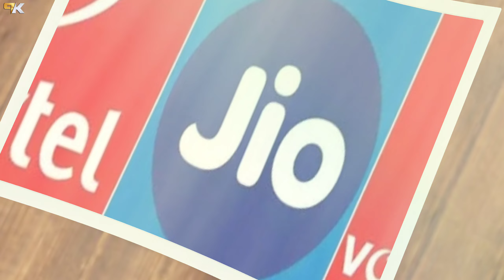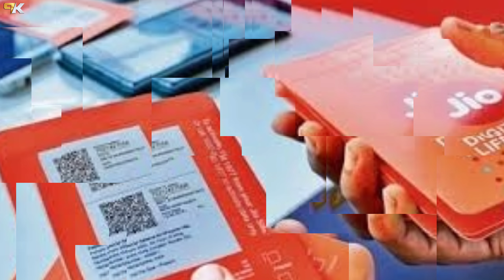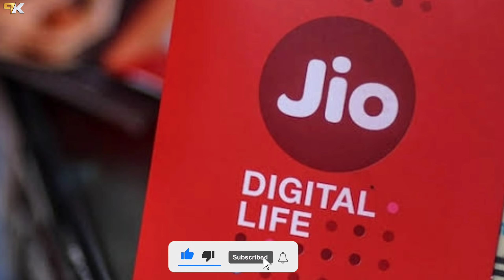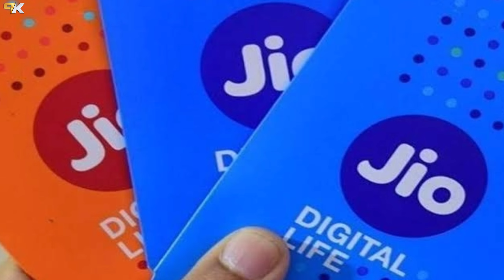Jio, Airtel, Vi Festival Offer 2024 | Jio Airtel Vi Free 42GB & Unlimited 5G Data 84 Days, Jio Offer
👉 Best Redmi Phone Under 7000-25k 👇